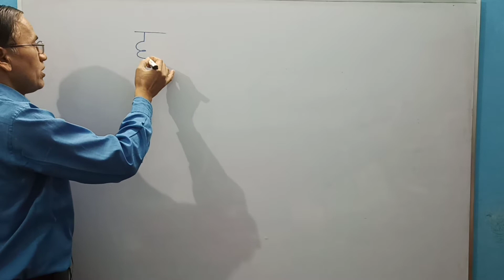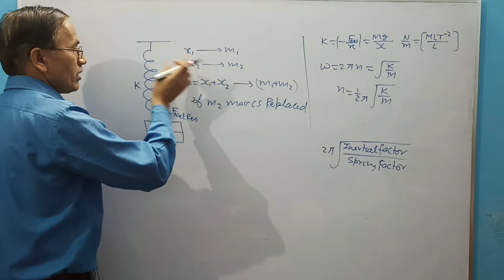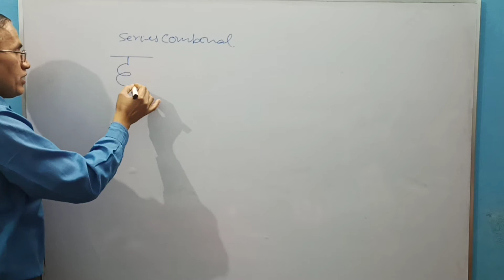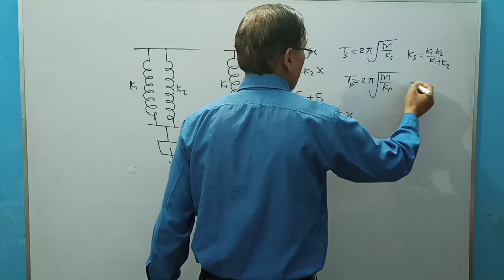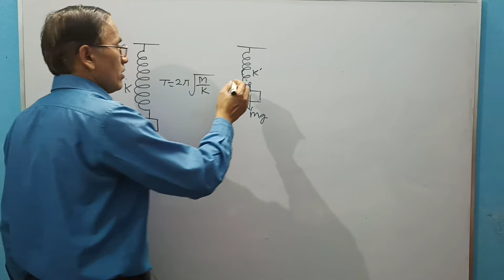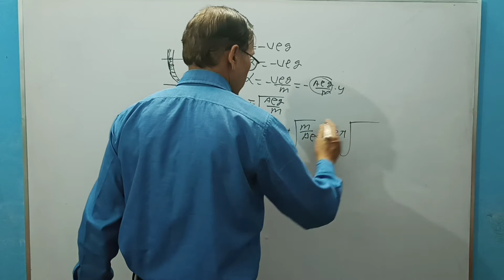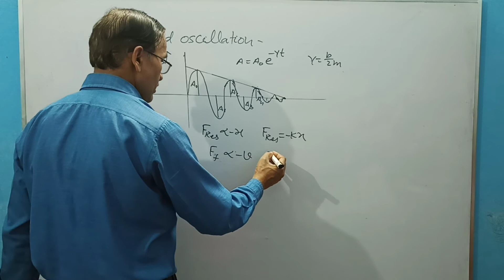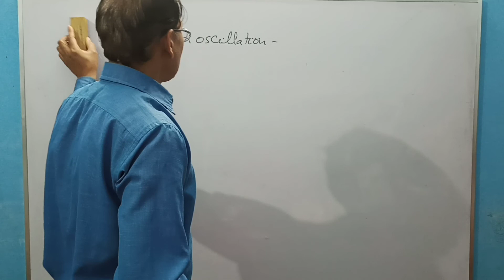Simple Harmonic motion - 4